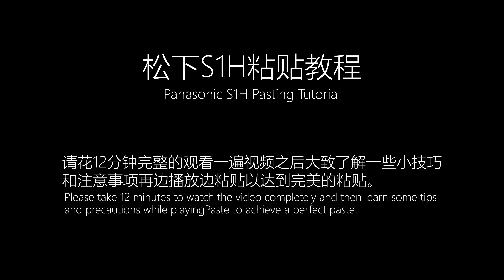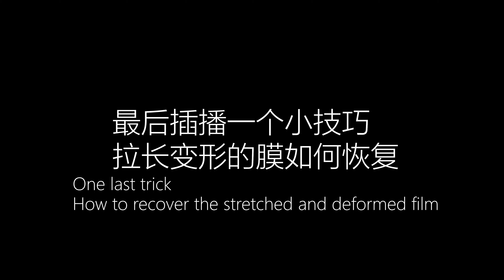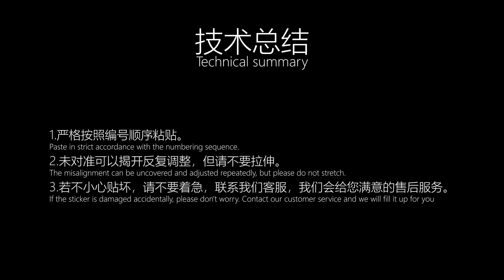LUMIX S1H Protect skin 3M film